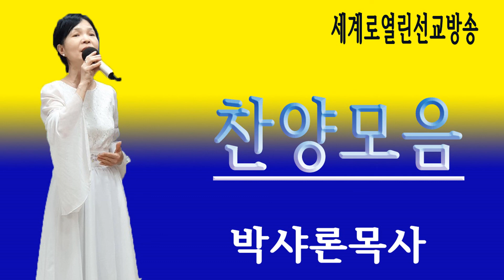(wobkorea-tv)박샤론목사*찬양*세계로열린선교방송